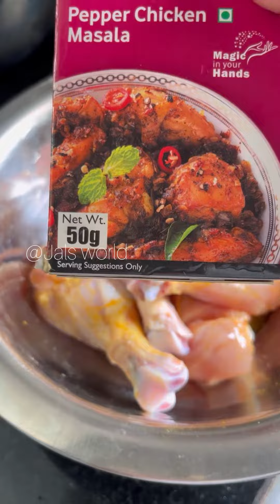വേറൊരു മസാലയും ചേർക്കേണ്ട 👌|| pepper chicken masala ✨|| easy recipe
പെപ്പെർ മസാല പൊടി കൊണ്ട് വളരെ രുചികരമമായ pepper masala chicken റെഡി ✨||easy recipe ||

How to make kerala style pepper chicken masala
Chicken masala recipe
Viral recipe
Cooking video
Recipe in Malayalam
Kitchen
Kerala kitchen recipe
Pepper recipe
Malayalam cooking channels
How to cook
How to make chicken curry in easy way
Bachelors chicken curry recipe
Bakers chicken pepper powder
Jals world
Jals kitchen
Tasty recipe
Tasty chicken recipe
Kerala naadan chicken pepper
Naadan chicken curry
Village style
Chicken easy recipes
Malayalam recipe